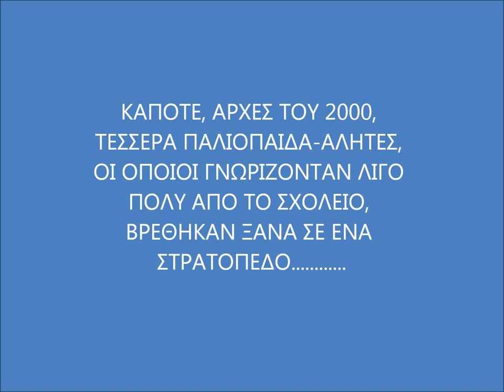Filoi gia panta... (Official)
Oi filoi panta fenontai stis diskoles stigmes... Moirazontai ta dakria kai oles tis xares. Oi filoi panta fenontai stis diskoles stigmes... Pote na se poulisoune den psaxnoun aformes...